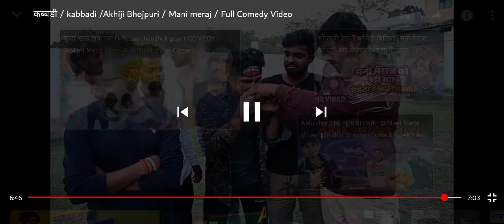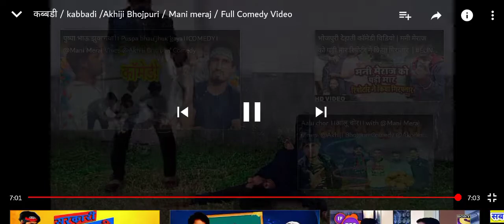मनि मेराज कब्बडि / kabbadi mani meraj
कब्बाड /फुल कॉमेडी भिडियो desi kabbadi mani meraj/full funny video/मनि मेराज

फेमास मनि मेराज फनि भिडियो/saudibest tiktoker funnyvideos/Saddab jakati/suresh /musim/salahuddin

ये सिर्फ मस्ती 😝 के लिये है
इसे कोई दिल ❤️पर ना ले
ये सिर्फ आप साब क हसाने के लिए है

इसमे

सदाब जकाति
मुसिम भाई
सलाहुद्दीन भाई और
सुरेश दाई है और इसके साथ और भि
बहुत भाई साब है

   Ye.  Hai

🇳🇵 Mera social media link🔗

Letest funny tiktok videos today 🇸🇦saudi arabia urdu hindi 19/2
/2022

  HI

Am klamuddin welcome to our our YouTube channel
Arab letest News urdu and hindi

Asalamo Aalaikum bhai jan Aap sab
Mai is video me aap sabko saudi ke letest khabar Batane ka kosis kiya hu aasha hai ki ye Video Aap sabko Aaxa laga ho

Instagram.com/klamuddinofficial